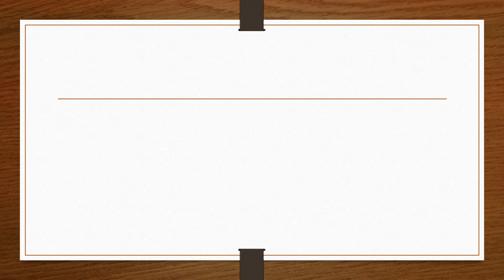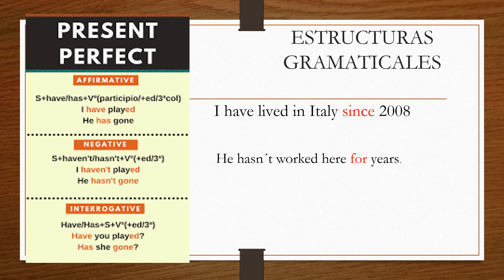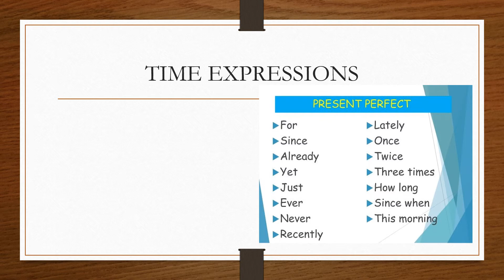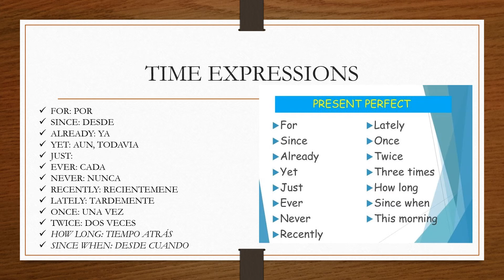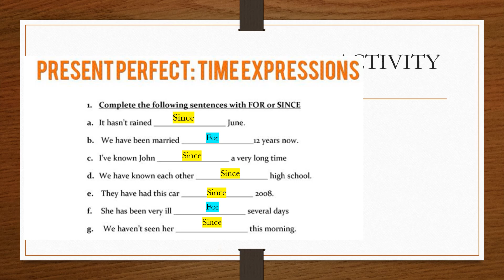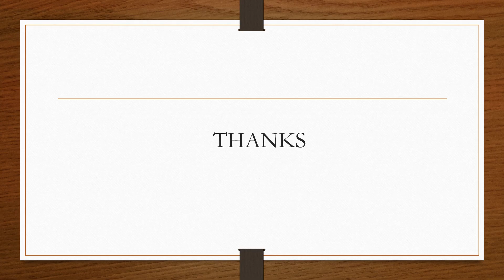PRESENT PERFECT ENGLISH IV SESION 17